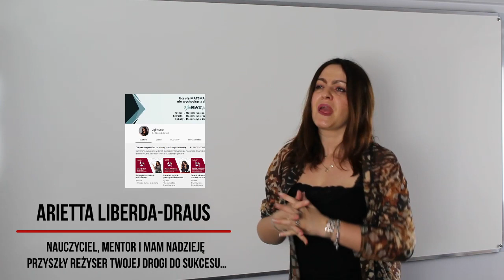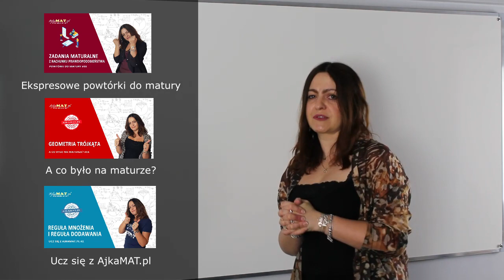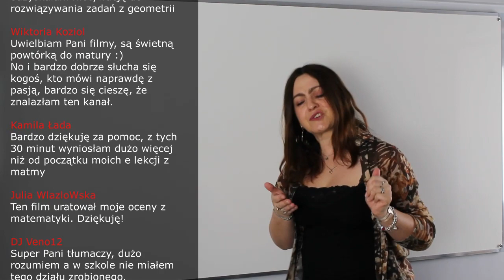Ekspresowe powtórki do matury z matematyki - podsumowanie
Dziękuję WSZYSTKIM za ten rok szkolny - jesteście WIELCY

Zobacz opis i skorzystaj z mojej oferty.
Zapraszam serdecznie!

Serdecznie zapraszam!!!

Wszystko jasne, a może chcesz się podzielić opinią?

💡💡 Spodobała Ci się PLAYLISTA?